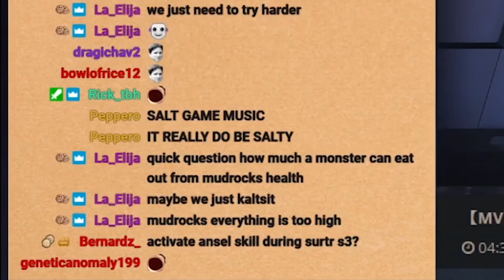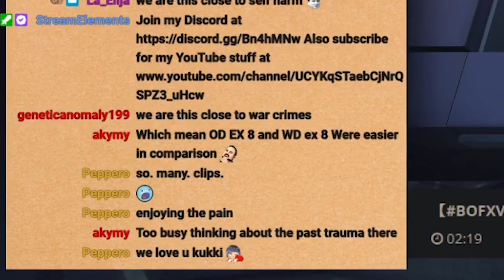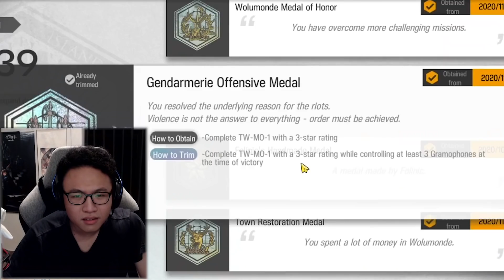Behind The Scenes of Arknights Guidemaking #1 | TW-EX-8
People often say "You made the stage look easy!", "This looks so low effort", "I spent four hours on the stage", but they don't know what actually is the process of an Arknights guidemaker. Today, I show you, the behind-the-scenes of this magical, painful thing to do. Warning, do not try this at home.

Video Edited by Pepp
Thumbnail made by Chrome